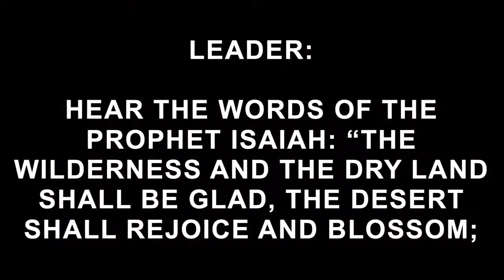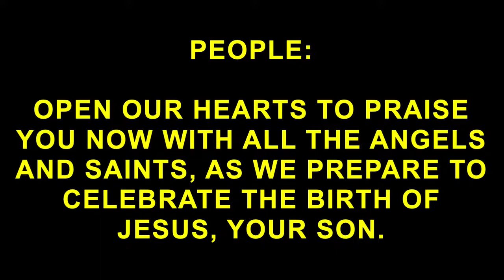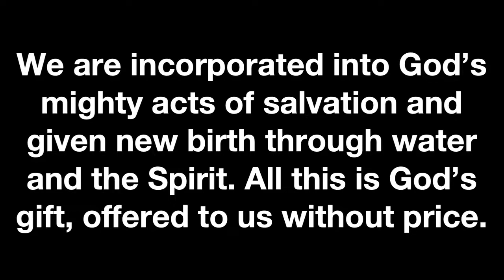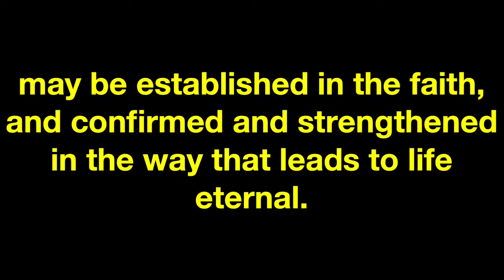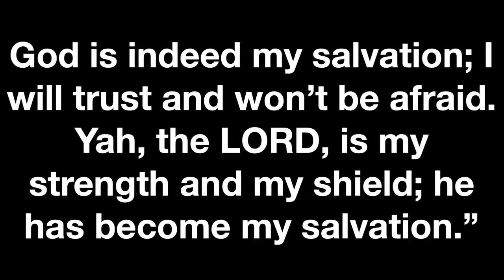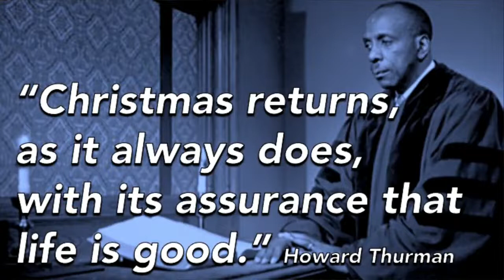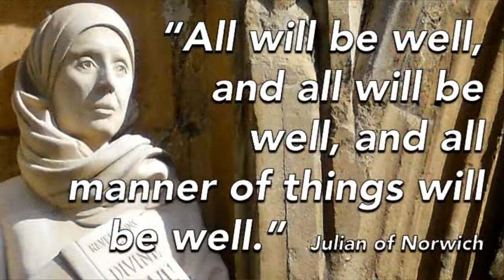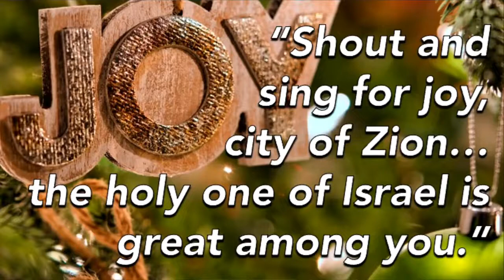Third Sunday of Advent - Joy/Rose Sunday (Traditional Worship)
Welcome to worship and thank you for joining us online for the third Sunday of Advent!  Pastor Vance shares"The Gift of Joy" through scripture Isaiah 12. Hope you enjoy the service.

Missed a passed service, check out our YouTube Channel for past services or you can find our Podcast wherever you podcast from.